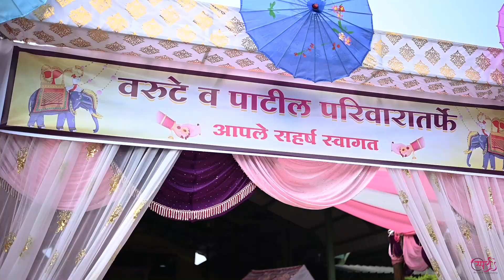Pavan @ Priyanka wedding highhilght